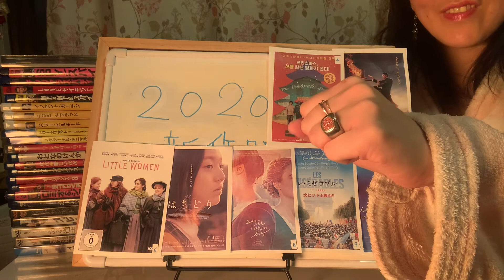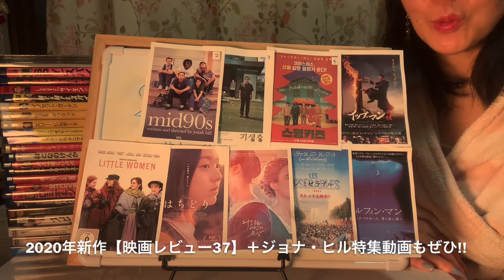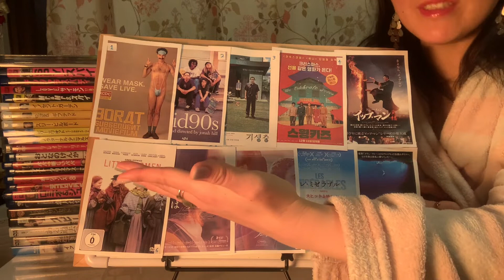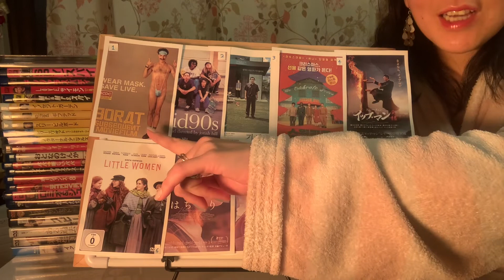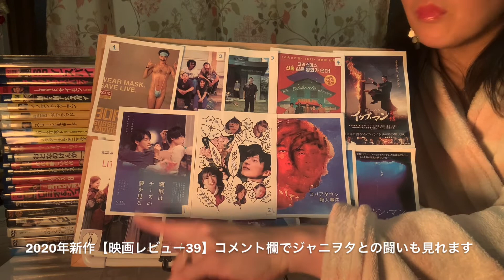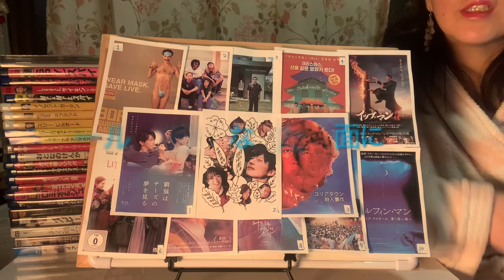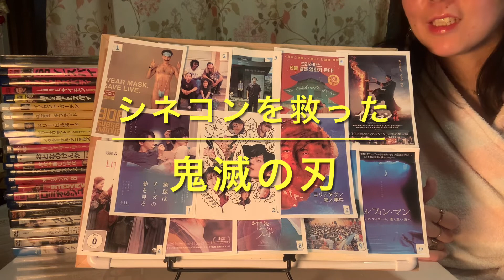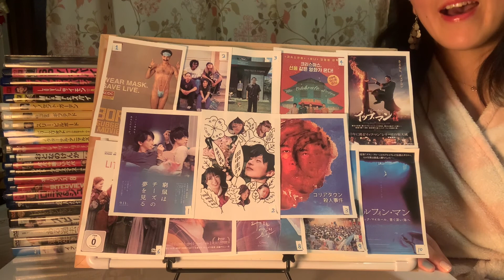２０２０年新作映画ランキング！！後編♪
ランキング後編は天国のベスト３＆みんな大好き！地獄のワースト３をご紹介♪

大変！大変！遅くなりましたが！2日続けての更新デス★

前編ではベスト10～４を発表しております！
よろしかったら併せてご覧くださいませ。

ベスト３＆ワースト３のは発表のあとに、激動の2020年の映画総括をくっちゃべっております。

私も仕事の関係で1年の約半分映画館に行けってないわりには・・・鑑賞数も147本てそこそこおかしくね？と思いましたw

2021も引き続き仕事の関係で3月までは映画館に行けない状況が続きます。
もうあれだよ・・・輸入だよ！！！
言語できないけど？！
勉強も含めてファイト〜！！

もしこの動画をご覧いただいた配給様、映画会社様、レビュー作らせていただきますので！ぜひ見せていただけるとありがたいです★
※同情プロモーションw

昨年に続き、同時上映会（次回はチョコリエッタ）も続けていきたいし、YouTubeライブで皆さんとお喋りしたり、ツイキャスを始めたり、ブログの準備をしたりetc…

2021年も踏ん張って参りますのでどうぞよろしくお願いいたします（＾＾）

そしてランキングを見ていただいたり映画レビューを見ていただいて、この作品見てみよう、あの作品見てみよう、と思っていただけると嬉しいです♪

そして、いつもご覧いただきグッドボタンを押してくださったり映画の感想や様々なコメントをくださる皆様ありがとうございます！

皆様に支えられてYouTubeでの映画レビューを続けてこられました。
本当の本当に原動力になります（＾＾）

「新作」のルールはいつもの通りマイルールです。

・2020年に日本語で見れるようになった作品
・公開日は京都、もしくは関西圏での日付を基準
・2020年に日本でのソフトスルー、配信含む
・映画祭、海外鑑賞、輸入盤ソフト除く
・前中後編は１本

旧作やレビューにあげられないもの、レビューで言い忘れたことなどこちらの方がいろんなことが書いてあります♪